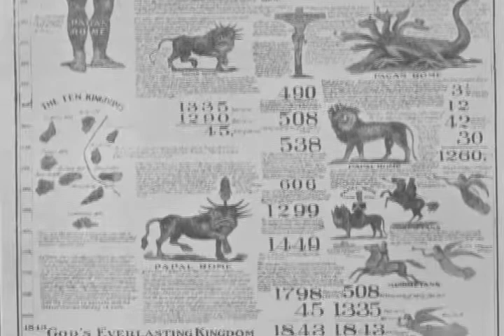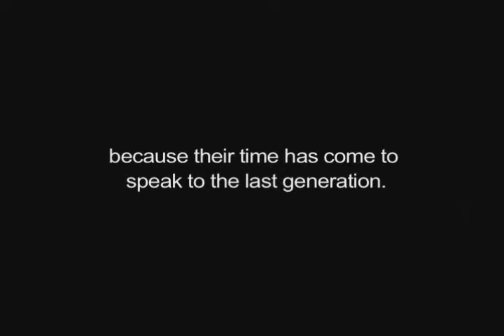The GFC, Occupy Wall Street Protests, US Collapse & The Seven Seals of Revelation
WARNING! The Papacy intends to head the New World Order NWO and repeat the persecusitons of the dark ages. This is a lecture by the Bible scholar and author Marian Berry on the Seven Seals of the book of Revelation.
This knowledge needs to be combined with an understanding of the information currently being supplied by Gerald Celente, Max Keiser, Mark Faber, Mike Maloney and Eric Jon Phelps. Watch their videos as well as the Occupy Wall Street Protests and all this should start to make sense.